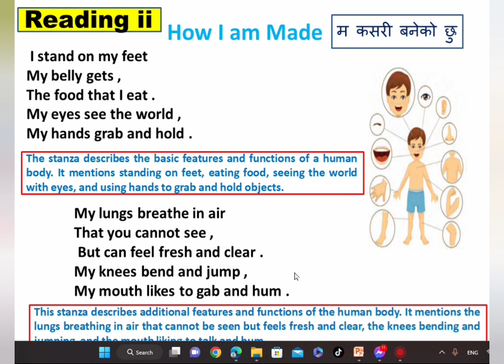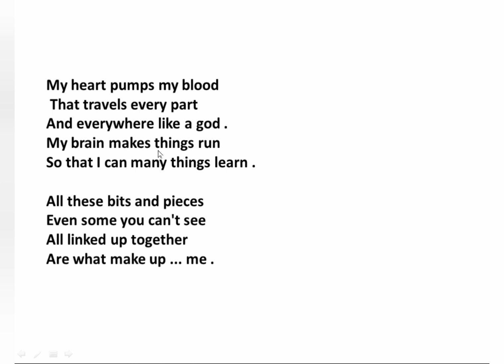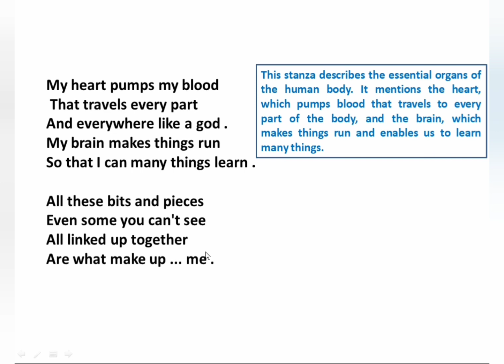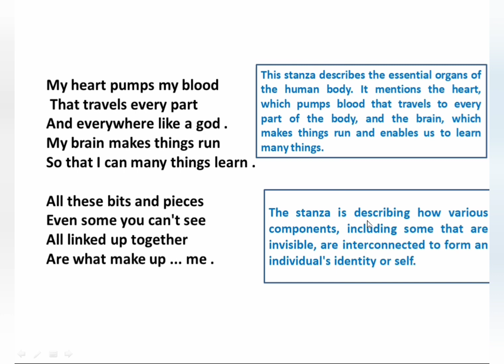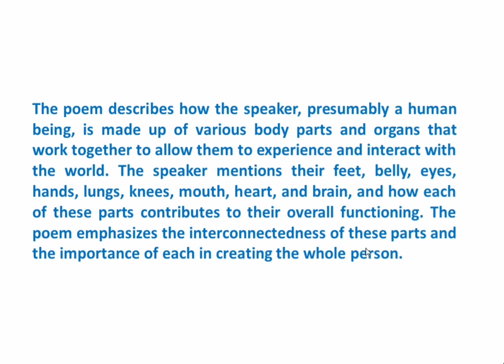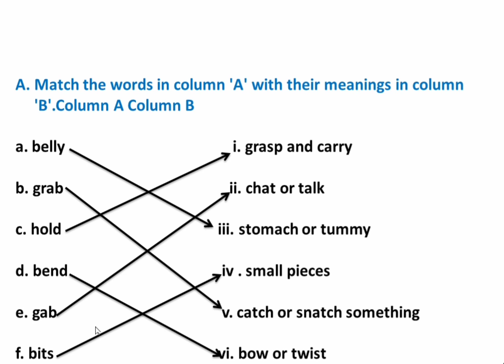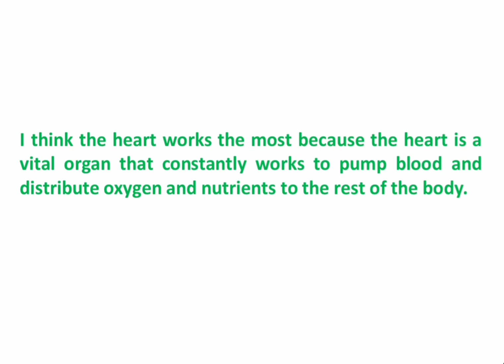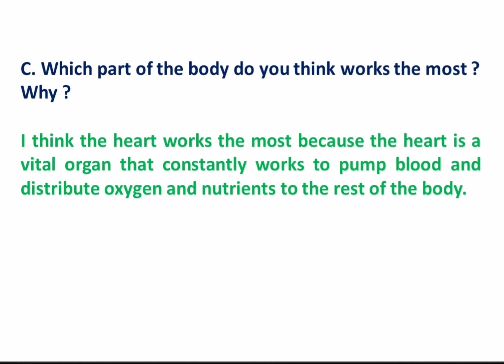Grade 5 English Chapter 2 // Reading ii// How i am Made